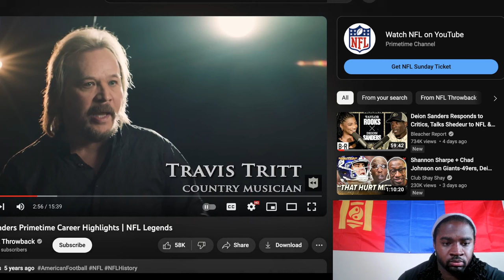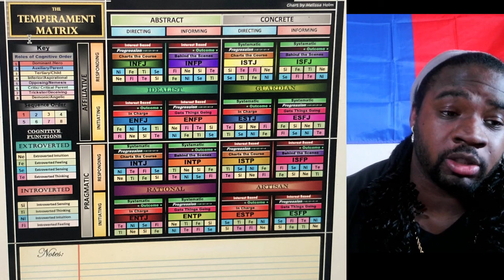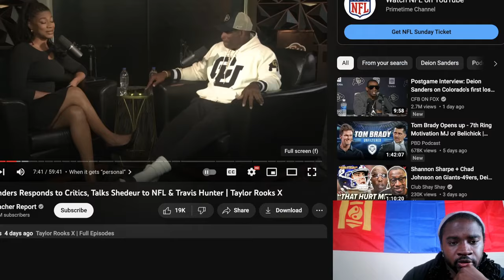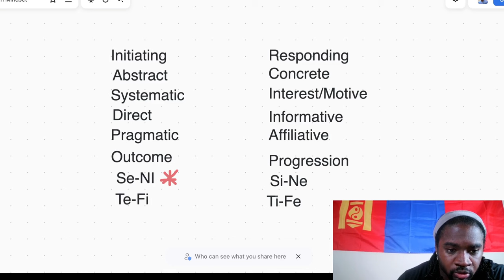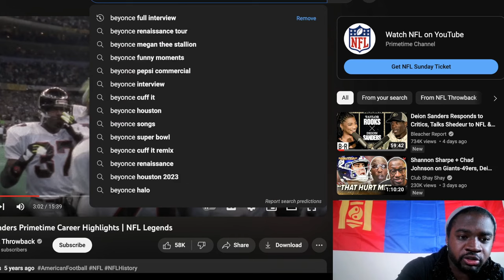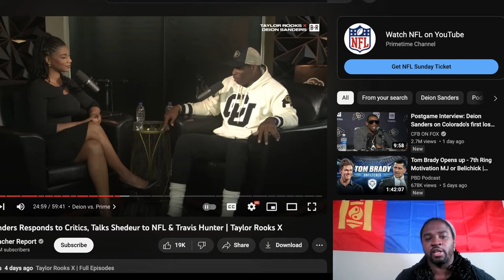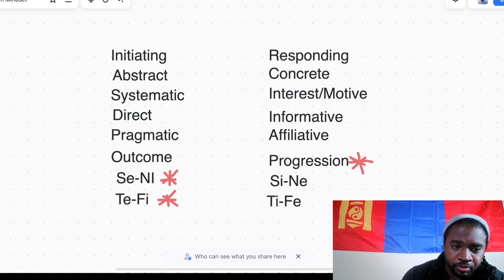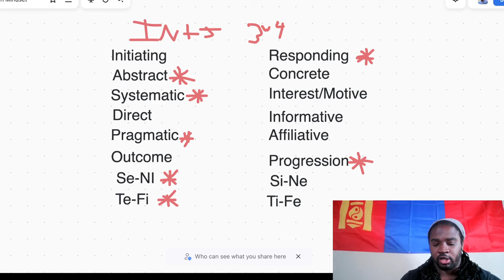Personality Analysis of DEON SANDERS (Coach Prime)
Mongolian Mindset takes on Personality Database again. Personality Database has Deion Sanders as a ESTP Mongolian Mindset will put there analysis to the test. Is Personality Database right, or wrong? You can join our Facebook group, or Discord, and recommend a celebrity to be typed.

We find someone MBTI personality type using Linda Barrens Interaction style, David Keirsey Temperaments, John Beebe 8 function model, and review Dario Nardi contributions.

Dario Nardi just released 4 courses that can take your MBTI knowledge to the next level.  Highly recommend you pick up his comprehensive courses. Dario always does an amazing job of making complex information user friendly. Making Neuroscience digestible for us all.

03:55 Deion Sanders Personality Breakdown Begins
15:45 12 Personality Types Eliminated
36:45 Beyonce Alter Ego Sasha Fierce Clip Is Played
38:25 Must Watch Part Deion Sanders On Creating Prime Persona
50:43 Deion Sanders Type Is Revealed Shocker!!!